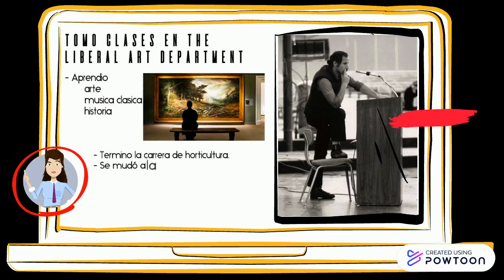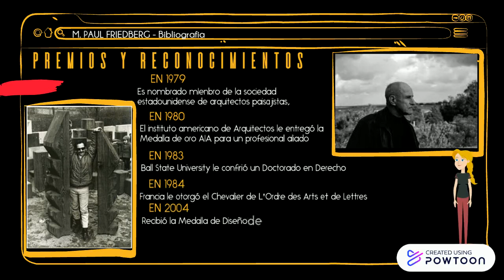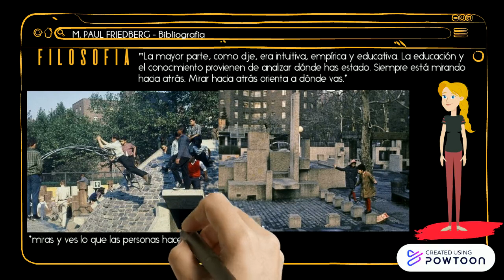M PAUL FRIEDBERG